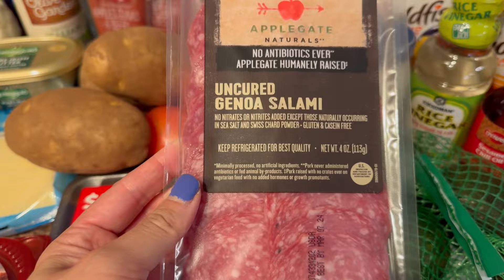WEEKLY GROCERY HAUL - FAMILY OF FIVE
A short and sweet $175 weekly grocery haul! I picked up groceries from my local grocery store and Target for our family of five. This was actually filmed during the second week of January (two months ago), but I was having issues with it being stored on the cloud and couldn’t edit it. I was so glad when the issue was resolved and now I can share it! 😊

With these groceries (plus the ingredients I already had on hand), we had:

-Pasta Salad
-Baked Potatoes
-Filipino Stew with Rice
-Egg Salad Sandwiches
-Spaghetti
-Taco Nachos
-Turkey Sandwiches

-Katie 🩷